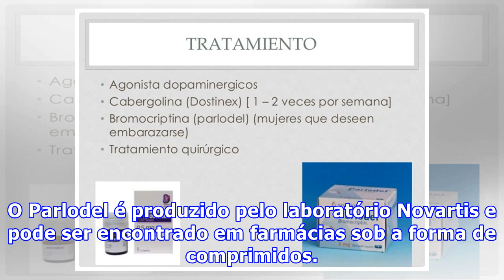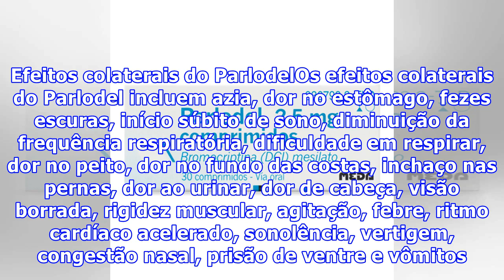Bromocriptina (Parlodel)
O Parlodel é um remédio de uso oral adulto utilizado para tratar a doença de Parkinson, infertilidade feminina e ausência de menstruação, cuja substância ativa é a bromocriptina. O Parlodel é produzido pelo laboratório Novartis e pode ser encontrado em farmácias sob a forma de comprimidos. Preço do ...